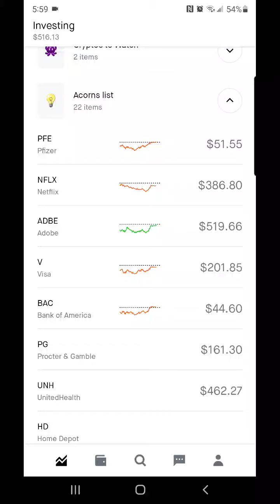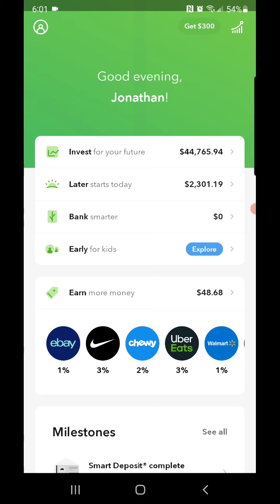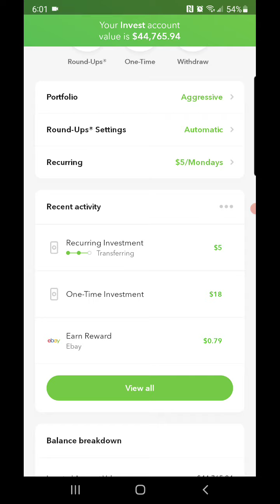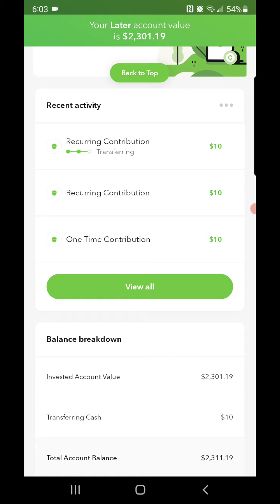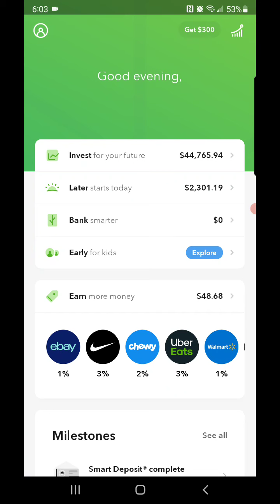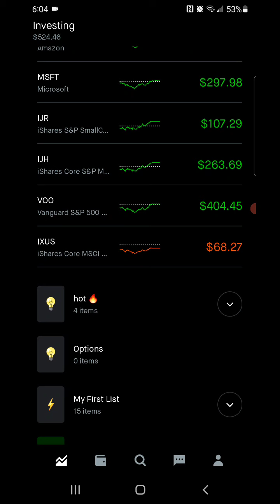Acorns portfolio update. Portfolio at $44,000.00 as stocks slightly recover!